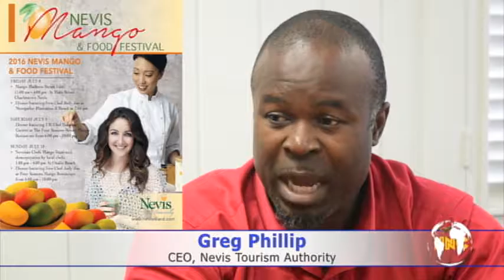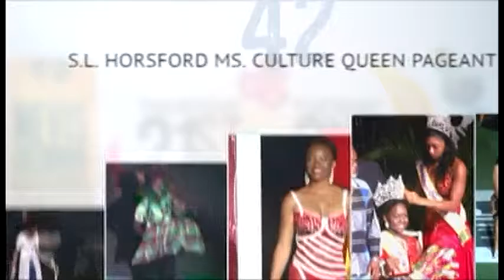NNC Local July 6